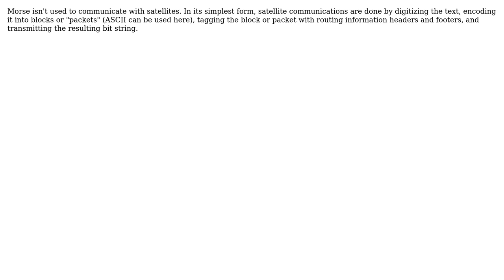Engineering: Why is Morse code used in satellite communication compared to ASCII encoding?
With thanks & praise to God, and with thanks to the many people who have made this project possible! | Content (except music & images) licensed under CC BY-SA | Music | Images & others | With thanks to user rahs user niels nielsen and the Stack Exchange Network Trademarks are property of their respective owners. You are responsible for your own actions.